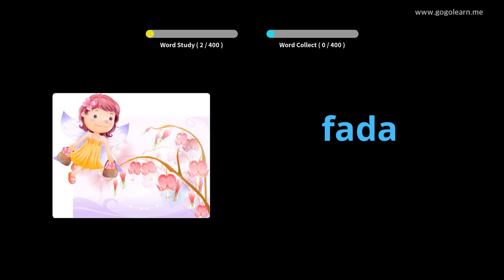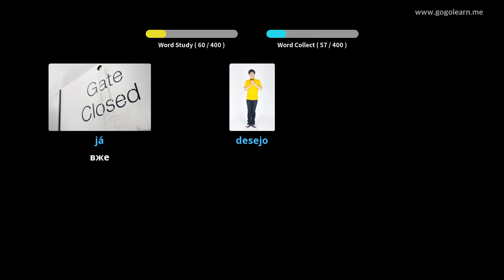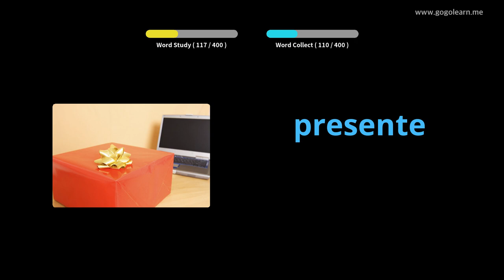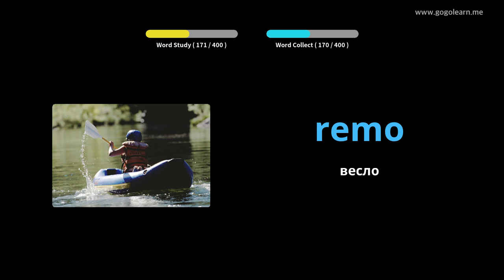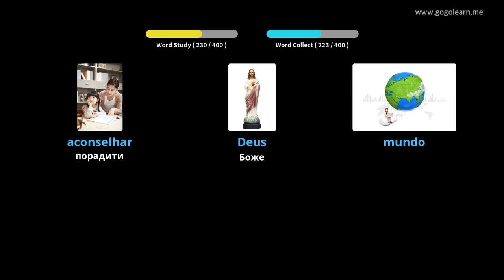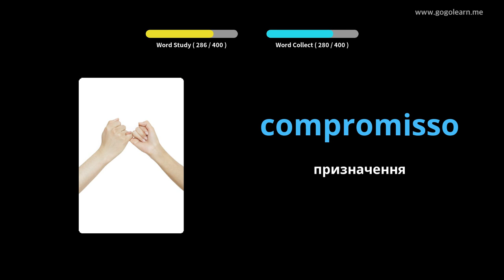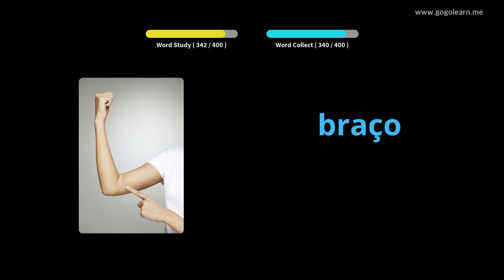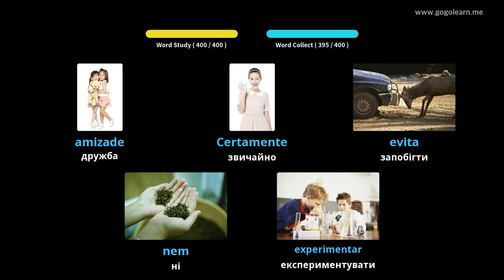Португальська словникова середня школа 2 | Golearn